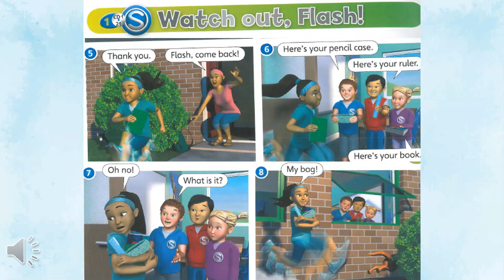Super Minds - Unit 1 At School page 14 & 15 with answers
SUPER MINDS TEXTBOOK UNIT 1 AT SCHOOL - PAGE 14 - 15 + answers